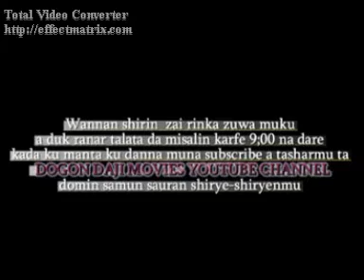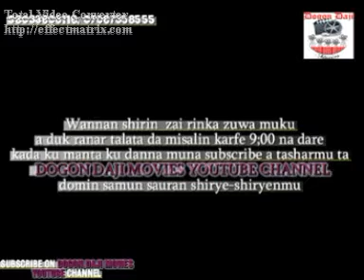TANGARDA EPISODE 3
Dogon Daji Movies YouTube channel